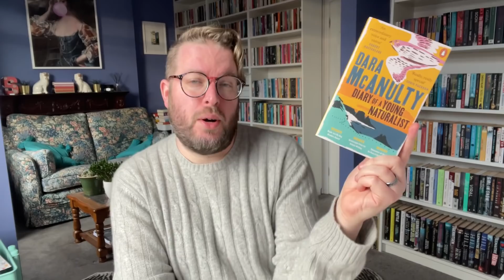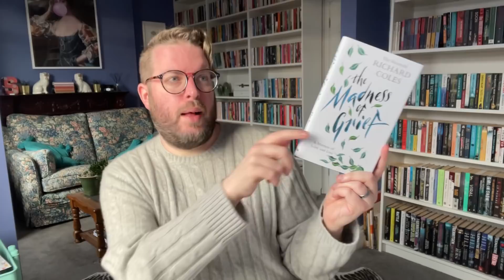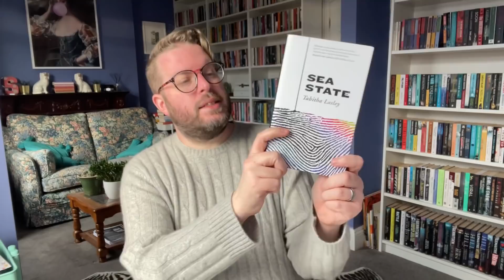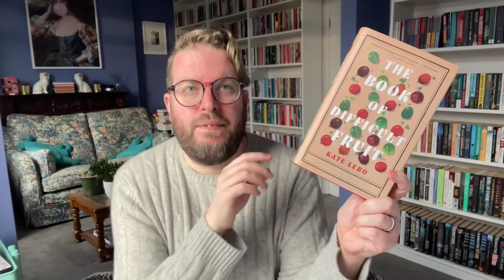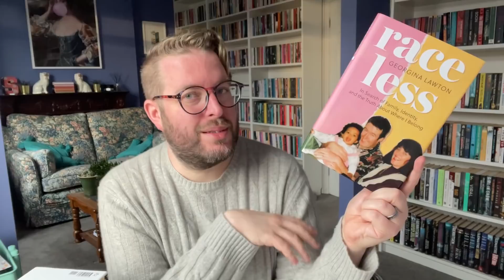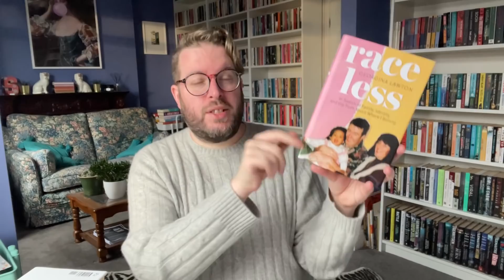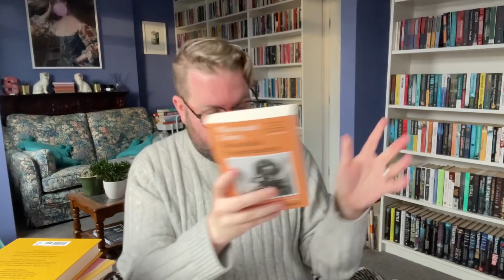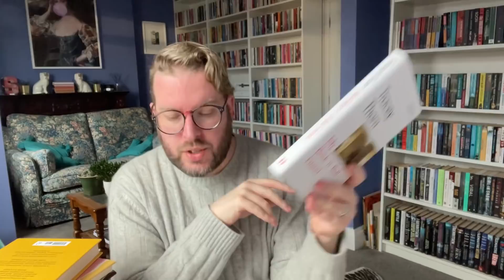Non-Fiction Reading Recommendations & Mini TBR | November 2021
Slightly belated for NonFictionNovember, better late than never though, here are some of my *favourite* non-fiction reads of the year so far and a mini TBR of some non-fiction books I would like to get to by the end of the year I can. Hope you enjoy these ReadingRecommendations and do let me know of any non-fiction books that you think I might love in the comments below. Thank you!

Books Mentioned

What’s The T? by Juno Dawson
Some Body to Love by Alexandra Heminsley
Diary of a Young Naturalist by Dara McAnulty
The Madness of Grief by Reverend Richard Coles
Release The Beast by Bimini Bon Boulash
Sea State by Tabitha Lasley
The Book of Difficult Fruit by Kate Lebo
A Little Devil in America by Hanif Abdurraqib
Raceless by Georgina Lawton
A Dutiful Boy by Mohsin Zaidi
Wayward Lives, Beautiful Experiments by Saidiya Hartman
Everybody by Olivia Laing
The Dragon, The Giant, The Women by Wayetu Moore
My Rock ‘n’ Roll by Tracey Thorn
I Belong Here by Anita Sethi